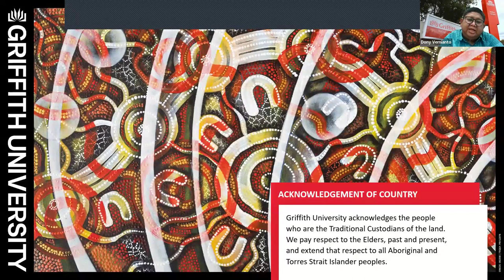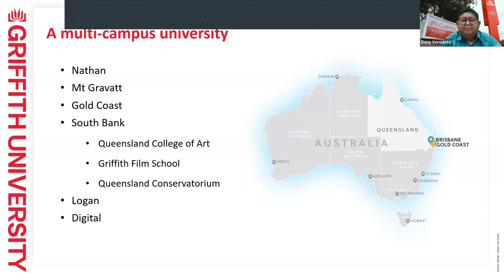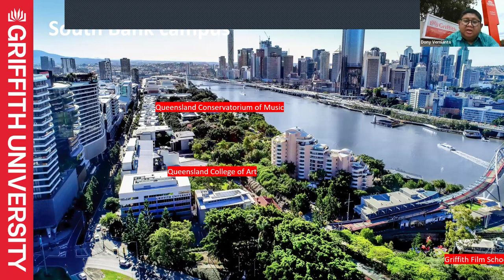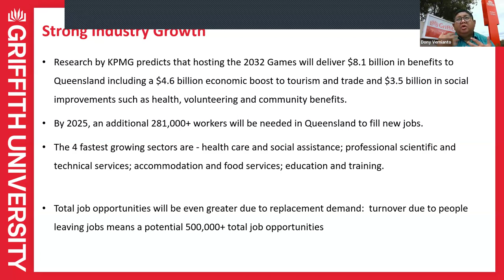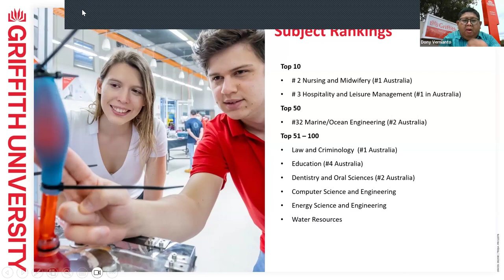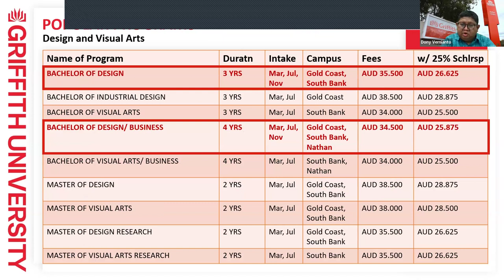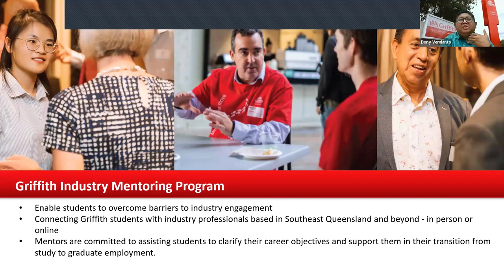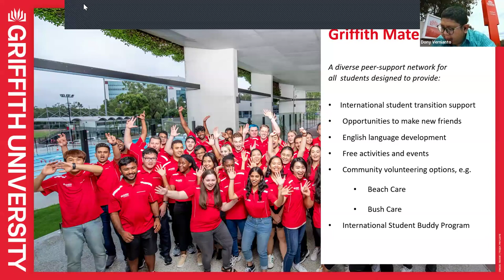Griffith University - Yes Education Agent Webinar Training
Yes Education - We are an industry leader in Study Abroad Services. Yes Education established in 2009, our business model is B2B and we act as a bridge to connect between Global Education Providers & Global Agent Partners. We have agent representative agreements in place with large number of top-ranking Global Education Institutions.

Follow us and never miss out on webinars!

Griffith University